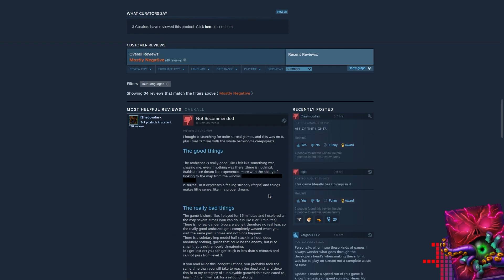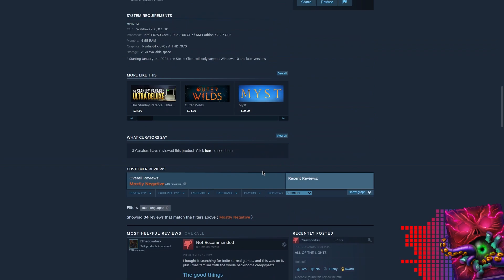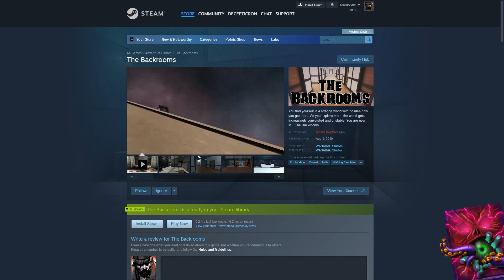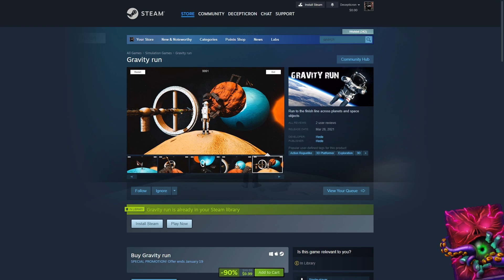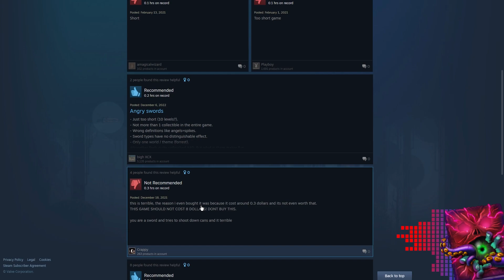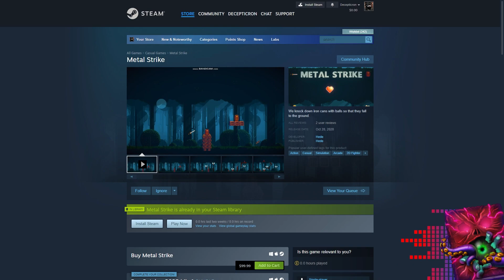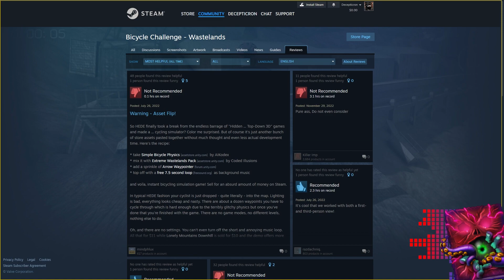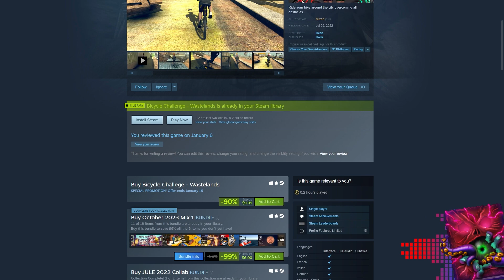The Worst Steam Games You Can Buy - Bad Steam Games episode 1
I played some terrible steam games. These are some of the worst games I've ever played. In this full stream, I covered 4 terrible steam games that I barely could get through sometimes. But in the end, these terrible steam games were fun in a bad way.

I played one of the worst steam games, The Backrooms. The Back rooms is a terrible steam game reviewed as mostly negative. It's possibly one of the worst Backrooms games on steam and it brought countless minutes of "enjoyment". This is possibly one of the worst games one games on steam with very little completed. It's barely even a backrooms game as it's just a bunch of levels strung together. another Bad Steam Game played.